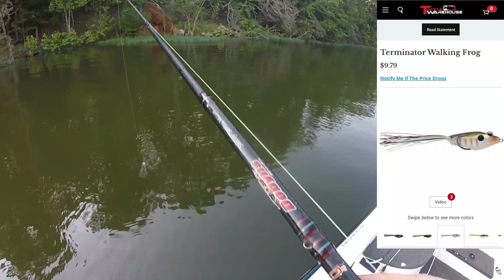Badin Lake summer bass fishing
Water temp 90°
Water visibility 3ft
Winds 4mph W